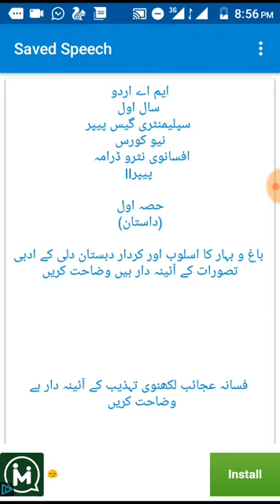MA Urdu Part 1 Paper 2 ( Afsanvi Nasro Darama ) Supplementry Guess Paper 2019 l PU New Course